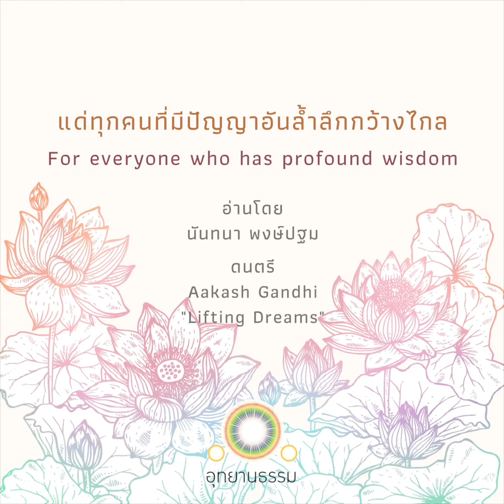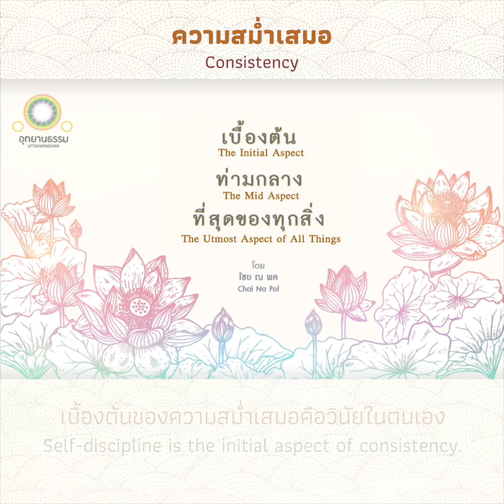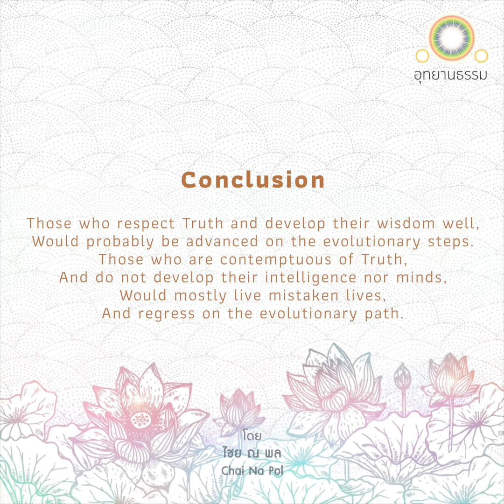31-33 การจาก ความเหินห่าง ความสม่ำเสมอ | Departure, A Distant Relationship, Consistency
เบื้องต้น ท่ามกลาง และที่สุดของทุกสิ่ง

The Initial Aspect, The Mid Aspect
The Utmost Aspect of All Things
By Chai Na Pol

การจาก   Departure

เบื้องต้นของการจากคือความอยากออกพ้น
ท่ามกลางแห่งการจากคือความเหว่ว้า
ที่สุดแห่งการจากคืออิสรภาพ

Running away is the initial aspect of departure.
Loneliness is the mid aspect of departure.
Freedom is the utmost aspect of departure.

ความเหินห่าง  A Distant Relationship

เบื้องต้นของความเหินห่างคือความจำเป็น
ท่ามกลางแห่งความเหินห่างคือความไม่ไว้วางใจ
ที่สุดแห่งความเหินห่างคือความต่างพวก

Necessity is the initial aspect of being at a distance.
Distrust is the mid aspect of being at a distance.
Alienation is the utmost aspect of being at a distance.

ความสม่ำเสมอ   Consistency

เบื้องต้นของความสม่ำเสมอคือวินัยในตนเอง
ท่ามกลางแห่งความสม่ำเสมอคือความเป็นมิตรแท้
ที่สุดแห่งความสม่ำเสมอคือความเชื่อได้

Self-discipline is the initial aspect of consistency.
True friendship is the mid aspect of consistency.
Reliability is the utmost aspect of consistency.